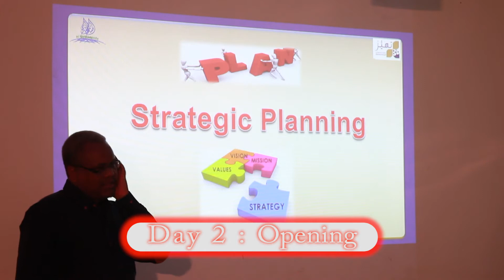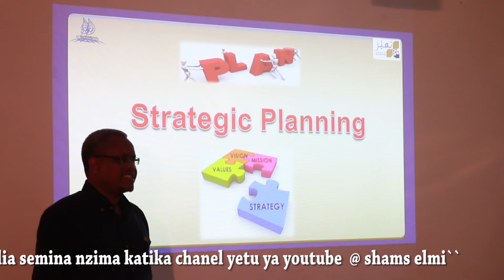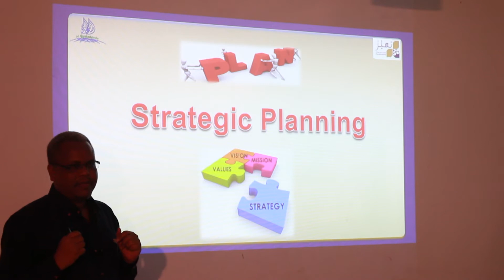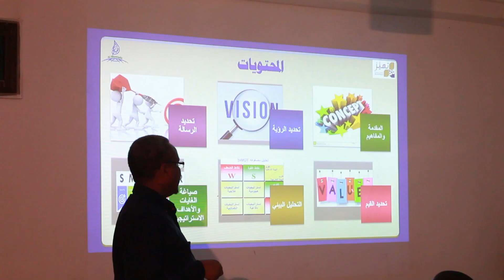INTRO STRATEGIC PLANNING SHAMS ELMI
التخطيط الإستراتيجي كلمة إفتتاحية - تامدرب شمس علمي